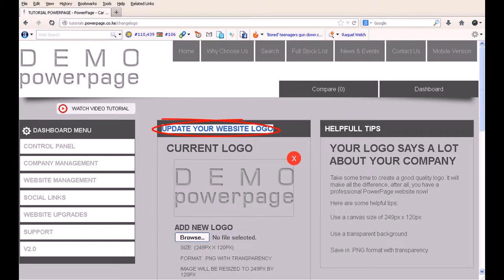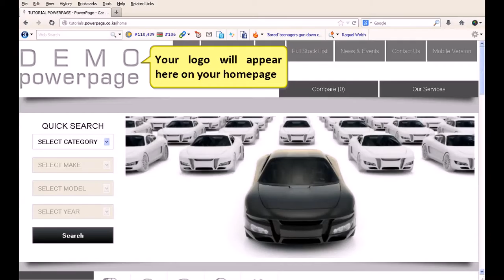Changing your logo, front end video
Your company logo makes people to distinguish and differentiate your company from competitors